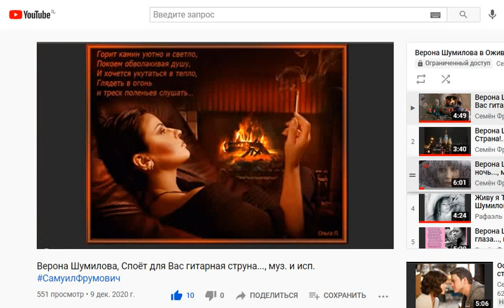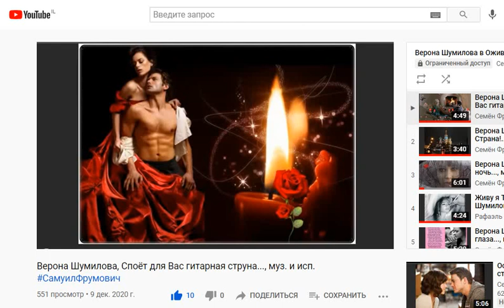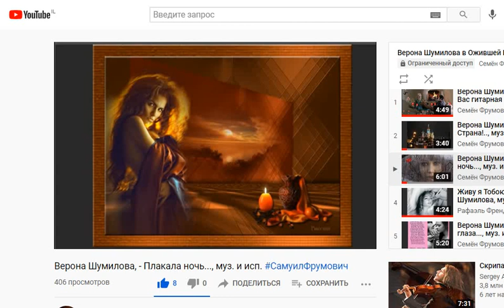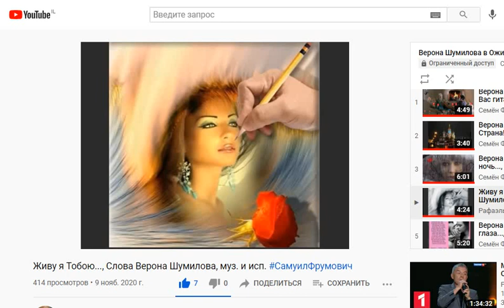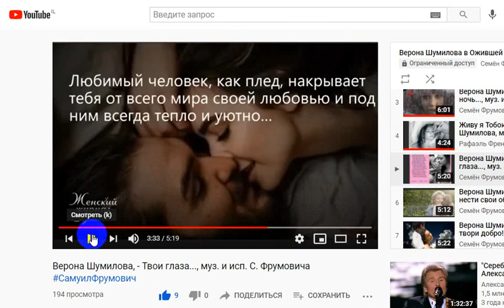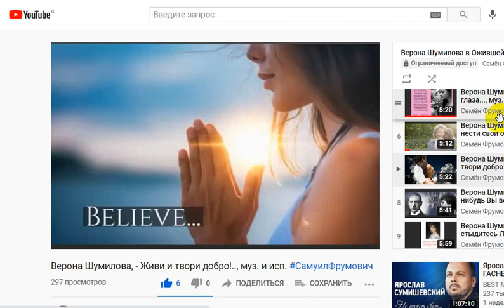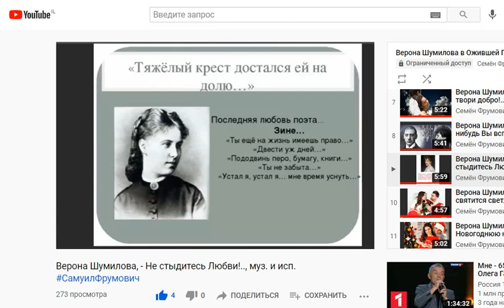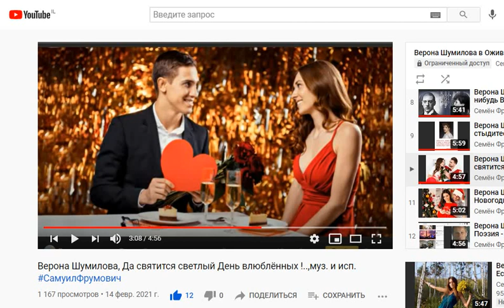Об ОП СЛОВО ч. 1850, Верона Шумилова в ОП ч.080, муз. и исп.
Об ОП СЛОВО ч. 1850, Верона Шумилова в ОП ч.080,
Об ОП СЛОВО ч. 1850,
Верона Шумилова в ОП ч.080, муз. и исп.

00:00 В этом Обзоре Вы услышите...:
02:53 1. Верона Шумилова, Споёт для Вас гитарная струна..., муз. и исп.
06:51 2. Верона Шумилова, - Живи, Страна!.., муз. и исп.
09:28 3. Верона Шумилова, - Плакала ночь..., муз. и исп.
13:48 4. Живу я Тобою..., Слова Верона Шумилова, муз. и исп.
18:50 5. Верона Шумилова, - Твои глаза..., муз. и исп. С. Фрумовича
22:22 6. Верона Шумилова, - Некому нести свои обиды..., муз. и исп.
25:23 7. Верона Шумилова, - Живи и твори добро!.., муз. и исп.
28:40 8. Верона Шумилова, - Когда-нибудь Вы вспомните..., муз. и исп.
31:58 9. Верона Шумилова, - Не стыдитесь Любви!.., муз. и исп.
35:40 10. Верона Шумилова, Да святится светлый День влюблённых !..,муз. и исп.
Видео С. Фрумовича Восстановлено  25-08-21